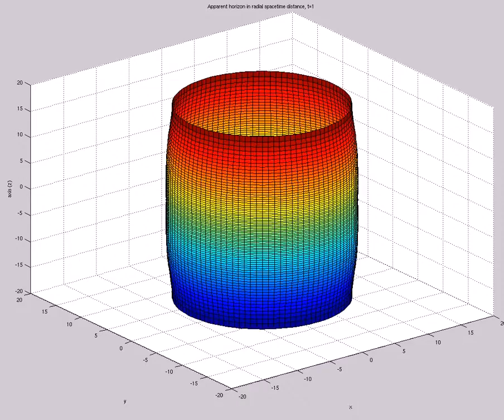Apparent Horizon in Radial Spacetime Distance (A=-3,s0=1,etamax=5,200X60,t=77,mix)